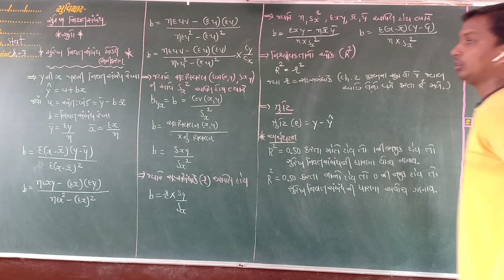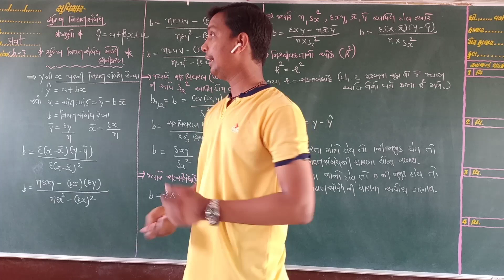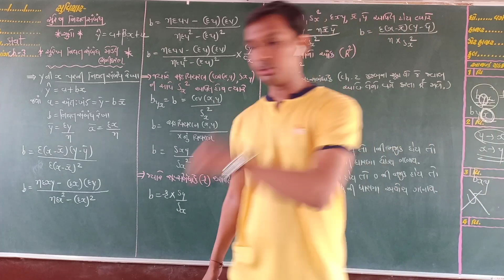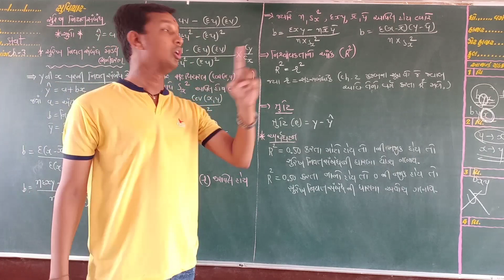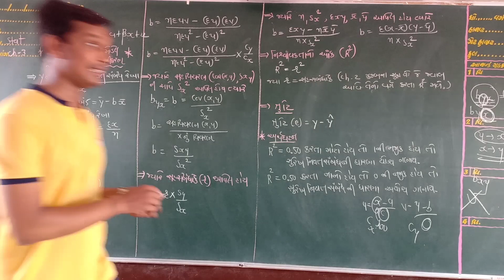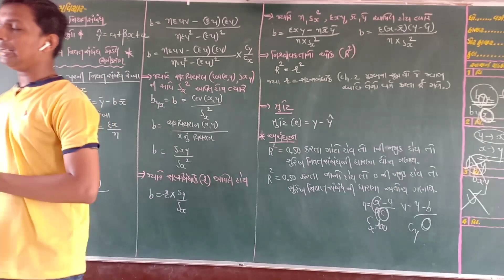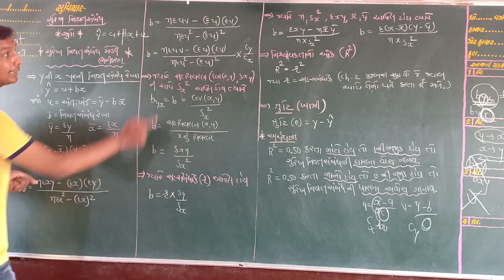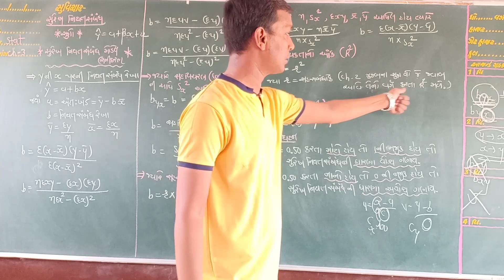1 Jun 12 કોમર્સ આંકડાશાસ્ત્ર ch.3 સુરેખ નિયત સંબંધ (પીરિયડ 2)